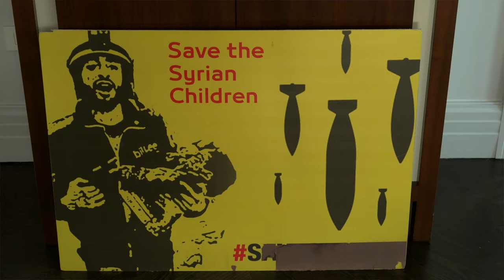Honoring Anwar Al Bunni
The Consultative Congress with the Syria Freedom Path organizations and the Syrian American Activists community both in New York and New Jersey organized and sponsored a ceremonial event to meet and honor the very well-known, various award winner, human rights activist, and lawyer Mr. Anwar Al-Bunni, during his visit to the United States, to receive his Time Magazine 2023 award of the world most 100 influential.
Directed by, Tarek Demashki, Issam Khoury